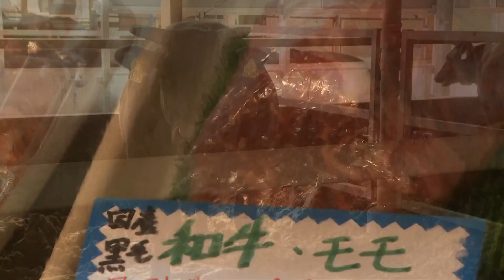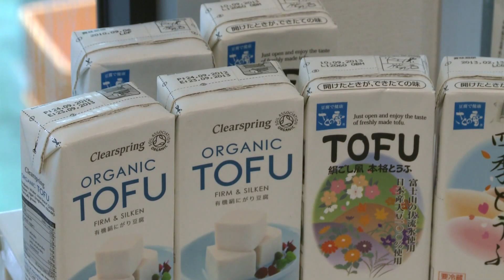Market Journal - May 15, 2015 (full episode)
Avian Influenza in Nebraska – Two chicken flocks in Dixon County have been confirmed as Nebraska’s first avian influenza cases. The virus strains have affected more than 33 million birds across the U.S.

Market Analysis – The USDA’s May Crop Report projects U.S. farmers will harvest 13.6 billion bushels of corn and 3.85 billion bushels of soybeans in 2015. John Meuret, J.E. Meuret Grain Company, analyzes the agency’s latest set of estimates. John also talks about targets for selling cash corn and discusses how the avian flu could impact local demand.

Corn Disease Outlook – Nebraska farmers have planted more than three-fourths of this year’s corn crop. Tamra Jackson-Ziems, Nebraska Extension plant pathologist, says field conditions vary widely across the state but growers should be watching for seedling diseases.

Lagoon and Pond Management – Above-normal precipitation has caused some holding ponds and lagoons to be near capacity.   Amy Millmier Schmidt, Nebraska Extension livestock bioenvironmental engineer, explains what producers should do to prevent potential runoff in the future.

Scouting for Insects – With 30 percent of Nebraska’s corn crop emerged, Bob Wright, Nebraska Extension entomologist, says growers can begin scouting their fields for insect damage.

Japan’s Grain Imports – Japan has been the top buyer of U.S. corn for many years. It also imports significant quantities of wheat and soybeans. We explain how consumers in Japan use those products.

Weather Outlook – Stonie Cooper, High Plains Regional Climate Center, gives a weather outlook for the coming week.